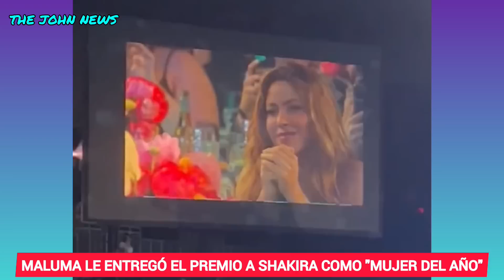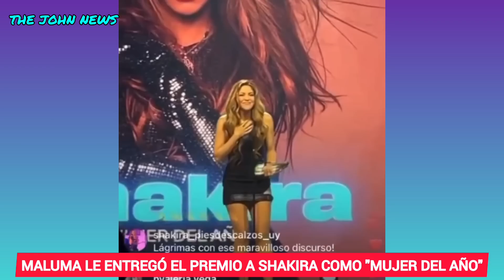SHAKIRA EN VIVO 🔴 Maluma Le Entrega El Premio A Shakira Como "MUJER DEL AÑO" BILLBOARD 2023